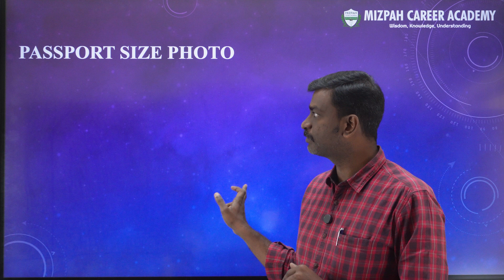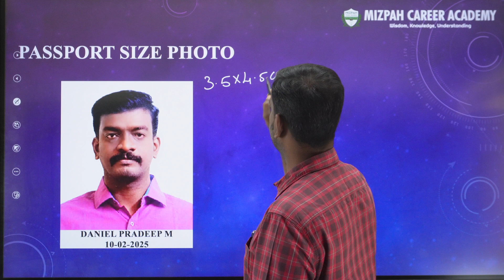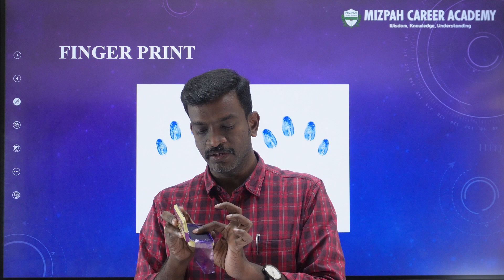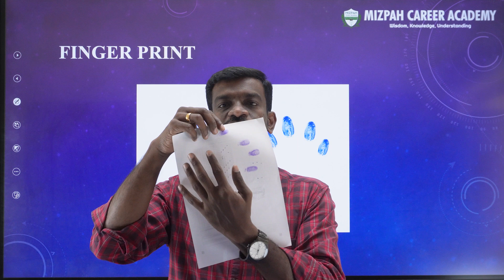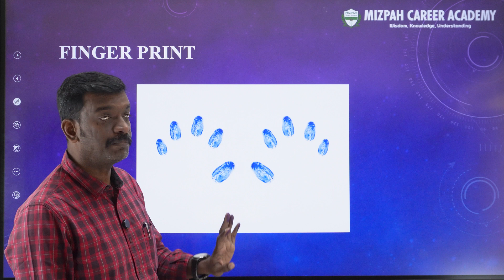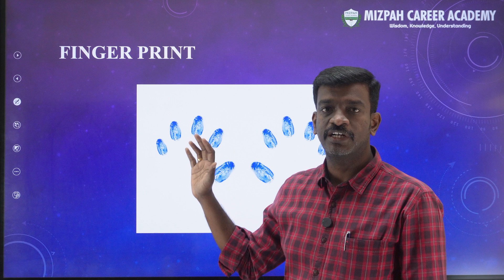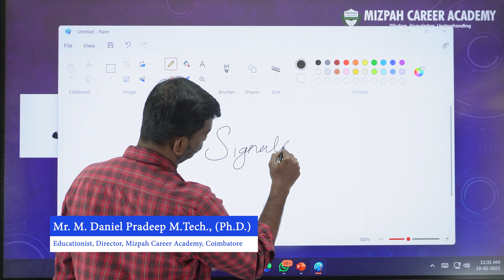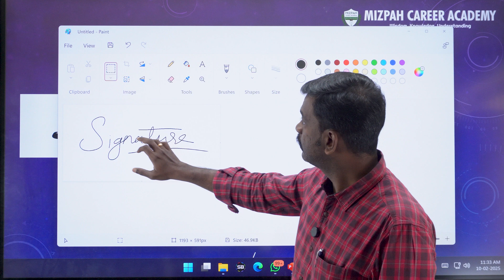How to Take Fingerprints Exam - Date and Name in Photograph - How to Compress Images - Detailed Demo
How to Take Fingerprints for NEET Exam - Date and Name in Photograph - How to Compress Images - Detailed Demo Video - Documents Required for NEET Application 2025 - List of Documents needed for NEET Application - How to Apply for NEET 2025 - NEET 2025 Registration Demo Video - நீட் தேர்வுக்கு எப்படி விண்ணப்பிப்பது - இந்த தவறுகளை செய்யாதீர்கள்🔥NEET 2025 Application Started - Major Changes Explained🔥Mizpah Career Academy

NEET 2025 Crash Course starts from March 26th at Mizpah Career Academy, Coimbatore. Limited Seats.

கற்பித்து கல் !
மகிழ்வித்து மகிழ் !!